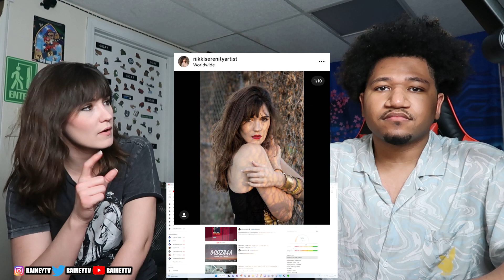FIRST TIME HEARING !!! Eminem - No Regrets (feat. Don Toliver) [Official Audio] REACTION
FOLLOW HER  SOCIAL MEDIAS  BELOW

NIKKI SERENITY BELOW